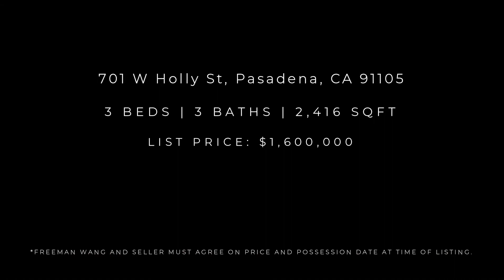The Magnificent Home in The Prestigious Neighborhood of Pasadena | California Homes | Freeman Wang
BUY THIS HOME AND I'LL BUY YOURS!*

Beautiful home in the prestigious neighborhood of Pasadena.

The original details include a Batchelder tile fireplace in the living room, arched doorways, a gracious dining room, breakfast nook and pantry, a library sitting area, and French doors that lead to a spacious patio for dining al fresco.

There are 3 bedrooms, 2 baths on the third level, and a den/office and powder room located off the entry on the first floor.

Easy access to shops, local parks, the Rose Bowl Aquatics Center, and the Norton Simon Museum.

*Freeman Wang and Seller Must agree on Price and Possession Date at Time of Listing. California Department of Real Estate License 01966395